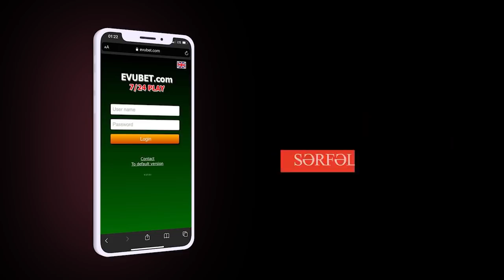Daha 12 nəfər Azərbaycana gətirildi; Ermənistan İstanbula müntəzəm reyslərə başlayacaq-XƏBƏRLƏR